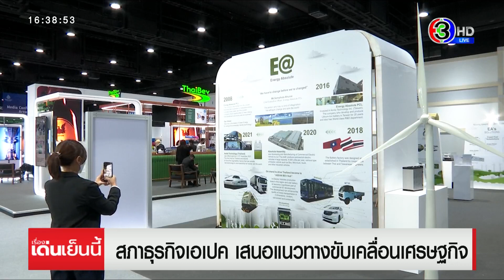สภาธุรกิจเอเปค เปิดแนวทางขับเคลื่อนเศรษฐกิจ เสนอที่ประชุมผู้นำเอเปค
นายเกรียงไกร เธียรนุกุล ประธานสภาที่ปรึกษาทางธุรกิจ 2022 เปิดเผยว่า ภาคเอกชนพร้อมส่งมอบข้อเสนอแนะและแนวทางการขับเคลื่อนเศรษฐกิจแก่ภาคนโยบายผ่านเวทีการประชุมเอเปค 2022 โดยได้รวบรวมขึ้นจากความขัดแย้งและแนวโน้มของเศรษฐกิจโลก และความท้าทายหลายประการ ทั้งความไม่มั่นคงด้านอาหาร และพลังงาน ผลกระทบต่อเนื่องจากโควิด การหยุดชะงักในห่วงโซ่อุปทานทั่วโลก และแรงกดดันด้านเงินเฟ้อที่เพิ่มขึ้น

โดยได้ข้อสรุปรวม 69 ข้อ ภายใต้เป้าหมายใหญ่ 2 แนวทาง คือ การส่งเสริมการฟื้นตัวอย่างรวดเร็วและยั่งยืน และการกลับมาสร้างแรงกระตุ้นสำหรับการเติบโตอย่างยั่งยืน ทั่วถึงและมีความยืดหยุ่น โดยคณะทำงานจะทำการส่งมอบรายงานฉบับสมบูรณ์แก่ผู้นำเอเปคต่อไป